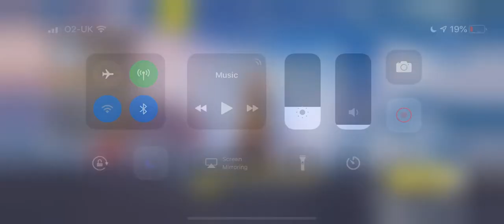Fortnite Item Shop 20th February 2019 ( Good Item Shop )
Turn Notifications on !
Comment on the Video ( We always read them ) !!!